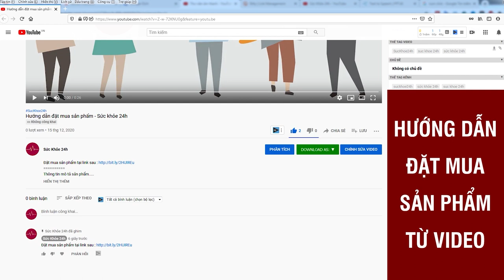Sữa Ngủ Ngon Misure - Cải Thiện Giấc Ngủ Hiệu Quả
Cải thiện giấc ngủ ngon Misure — Thành phần nhập khẩu Hoa Kỳ, cam kết chất lượng + Chuyên gia khuyên dùng cho giấc ngủ sâu.
Misure  là sữa non giúp cải thiện giấc ngủ đầu tiên tại Việt Nam. Sản phẩm là sự hợp tác giữa Việt Nam và Hoa Kỳ. Thành phần sữa non nhập khẩu 100% từ Hoa Kỳ, được ứng dụng công nghệ Phytosome hoạt tốc giúp cơ thể hấp thụ và tác dụng nhanh hơn 99 lần các sản phẩm thông thường. Sản phẩm được các chuyên gia khuyến nghị sử dụng.

Hướng dẫn sử dụng và bảo quản:
* Hướng dẫn sử dụng: Cho 05 muỗng bột (khoảng 45g) vào 200 ml nước sôi để nguội
khoảng 40oC sẽ được 01 ly khoảng 210 ml, khuấy đều cho đến khi tan hoàn toàn. Ngày dùng
2-3 lần.
Có thể dùng nhiều hơn theo nhu cầu hoặc theo khuyến cáo của chuyên gia dinh dưỡng.
* Hướng dẫn cách pha:
- Rửa sạch tay trước khi pha.
- Rửa cốc và nắp đậy cho đến khi không còn bụi bẩn
- Đun cốc và nắp đậy trong 5 phút. Đậy nắp kín cho đến khi sử dụng
- Đun sôi nước uống trong 5 phút, để nguội bớt
- Tham khảo bảng hướng dẫn cách pha, rót chính xác lượng nước ấm cần dùng vào cốc
đã được luộc.
- Chỉ dùng muỗng lường trong hộp và gạt ngang muỗng lường vào mép gờ của thành
hộp.
- Tham khảo bảng hướng dẫn cách pha, thêm chính xác số lượng muỗng lường (gạt
ngang).
- Sau khi dùng xong, bỏ lại muỗng lường vào bên trong hộp sản phẩm.
- Đậy nắp và lắc hoặc khuấy đều cho đến khi bột được hòa tan hoàn toàn.
- Cách bảo quản: Đậy nắp kín sản phẩm sau mỗi lần sử dụng và bảo quản nơi khô ráo.
Thận trọng: Pha sản phẩm xong dùng ngay. Hỗn hợp sau khi pha sử dụng hết trong
vòng 1 giờ. Đổ bỏ phần thừa sau mỗi lần uống.
* Công dụng: Dùng thay thế bữa ăn phụ hoặc thêm sau bữa ăn chính, giúp cung cấp dinh
dưỡng và một số vitamin, khoáng chất, hỗ trợ tăng cường sức khỏe. Giúp hệ tiêu hóa khỏe
mạnh.
* Đối tượng sử dụng: Người bị suy nhược cơ thể, người cần bổ sung dinh dinh dưỡng, bồi bổ

sức khỏe, người thiếu ngủ, ngủ không sâu giấc, giấc ngủ chập chờn.
* Bảo quản:
Cất giữ hộp sữa nơi khô ráo, thoáng mát.
Sau khi mở hộp, chú ý đóng nắp hộp kín và giữ nơi khô ráo, thoáng, sạch. Nên dùng sản
phẩm này nhanh sau khi mở hộp (trong vòng 30 ngày).
Đóng kín nắp lon sau khi sử dụng và để nơi khô ráo thoáng mát, tránh ánh nắng trực tiếp,
không lưu trữ trong tủ lạnh.
3. Khuyến cáo: Không sử dụng sản phẩm hết hạn, vón cục. Dùng sản phẩm trước hạn sử
dụng và sử dụng hết trong vòng 30 ngày sau khi mở nắp bao bì.
4. Ngày sản xuất: in trên đáy lon
5. Hạn sử dụng: in trên đáy lon

• 1 hộp Misure: 890.000đ (ship 30k)
• Combo 2 hộp Misure: 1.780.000đ (Freeship) - (1 hộp ngày 850g, 1 hộp đêm 850g)
• Combo 4 hộp (Mua 3 tặng 1): 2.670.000đ (Freeship) - (2 hộp đêm 850g, 1 hộp ngày 850g - Tặng 1 hộp ngày 450g)
• Combo 6 hộp (Mua 4 tặng 2): 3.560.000đ (Freeship) - (2 hộp đêm 850g, 2 hộp ngày 850g - Tặng 2 hộp ngày 450g)
• Combo 8 hộp (Mua 5 tặng 3): 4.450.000đ (Freeship) - (3 hộp đêm 850g, 2 hộp ngày 850g - Tặng 3 hộp ngày 450g)
• Combo 10 hộp (Mua 6 tặng 4): 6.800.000đ (Freeship) - (4 hộp đêm 850g, 2 hộp ngày 850g - Tặng 4 hộp ngày 450g)
• Combo 12 hộp (1 thùng 850g): 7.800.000đ (Freeship) - (6 hộp đêm 850g, 6 hộp ngày 850g)